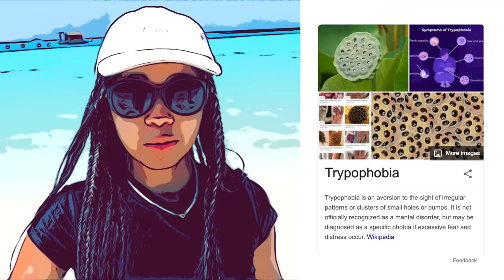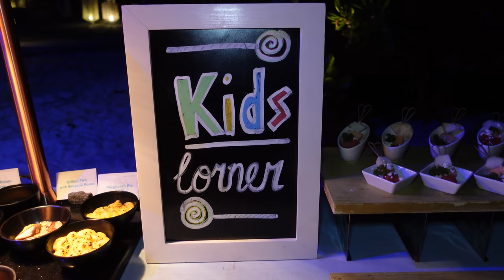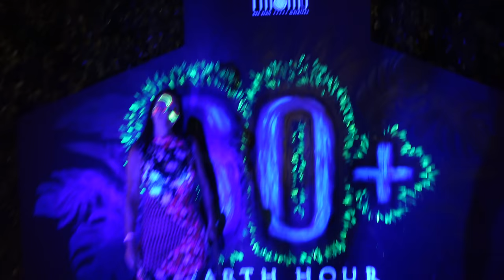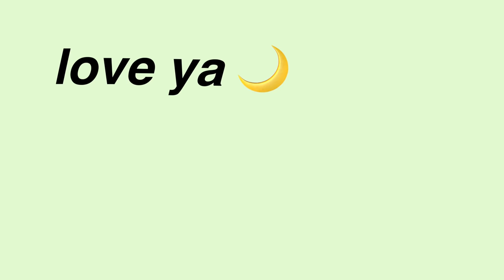DAY IN MY LIFE AS A NORMAL TEENAGER LIVING ON A PRIVATE ISLAND 🏝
Day in the life of a teenager living on a private island in the Maldives